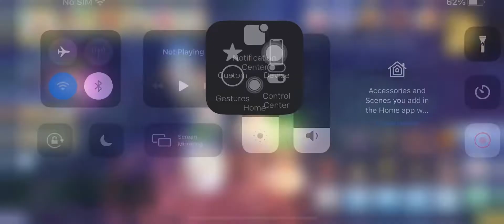UPAB TTB(Cut missing 1F) 02/07